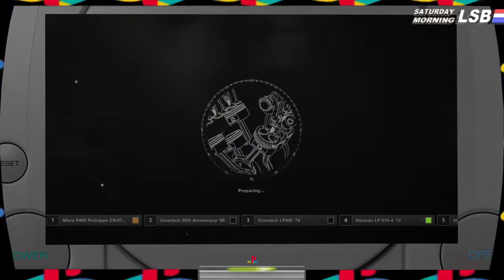SATURDAY MORNING LSB.... GT SPORT - LAMBORGHINI CUP - RACE 1 - HURACAN GT3 '15 - AUTODROME LAGO....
YOUR FRIENDLY NEIGHBORHOOD PARANOID SCHIZOPHRENIC.

Gran Turismo Sport (グランツーリスモSPORT, Guran Tsūrisumo Supōtsu, commonly abbreviated as GT Sport) is a racing video game developed by Polyphony Digital and published by Sony Interactive Entertainment for the PlayStation 4. It was released on October 17, 2017 in North America, October 18, 2017 in Europe, and October 19, 2017 in Japan, and is the 13th game in the Gran Turismo series, the seventh game in the main series, and the first game in the series to be released for the PlayStation 4.

One of Gran Turismo Sport's main focuses is competitive online racing, supported by the international governing body of motorsport, the Fédération Internationale de l'Automobile (FIA), and serving as the platform for the FIA-Certified Gran Turismo Championships.[1] The game launched with 168 cars and 29 tracks, but free game updates have brought the count to 324 cars and 82 track configurations as of December 2019.[2][3][4] The free updates also added a more traditional single-player campaign mode to the game.[5]